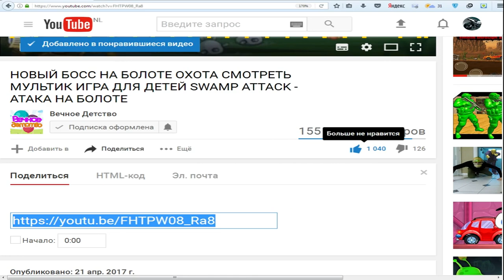ДАВИМ ЗОМБИ НА МАШИНЕ В НОВОЙ ИГРЕ – ЗОМБИ МАШИНЫ ИЛИ EARN TO DIE 2 Мульт игра для детей